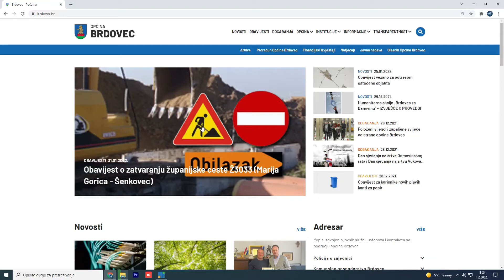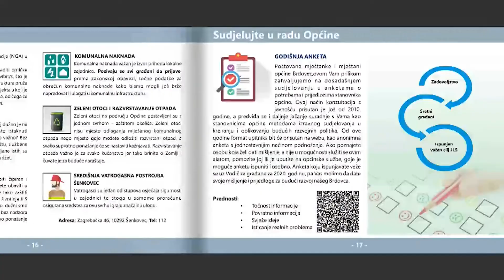Povećanje razine transparentnosti Općine Brdovec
Već 12 godinu za redom Općina Brdovec priprema proračun u malom za svoje stanovnike. Na taj način omogućit će svim građanima uvid u transparentnost proračunskog procesa uz dostupne i razumljive informacije.